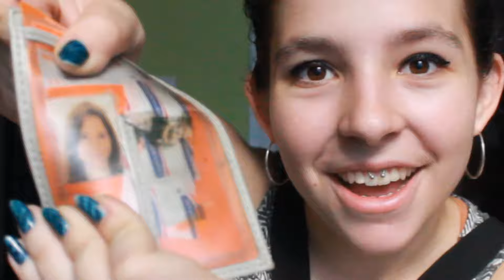Cajas de recuerdos | CarlotaVlogs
Los enlaces por aquí os los dejo como siempre:
Mi twitter e instagram: @CarlotaSajara
Vine y Upclose: CarlotaVlogs
¡LIKE Y SUB!
Un becico mu gordo pa’ tos MUAK